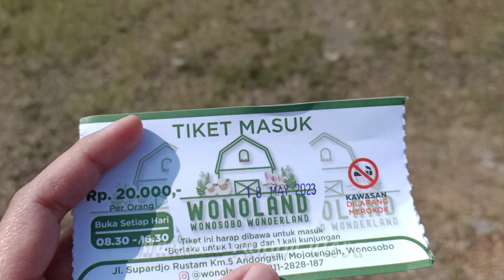BEAUTIFULL‼️TEMPAT WISATA WONOLAND WONOSOBO